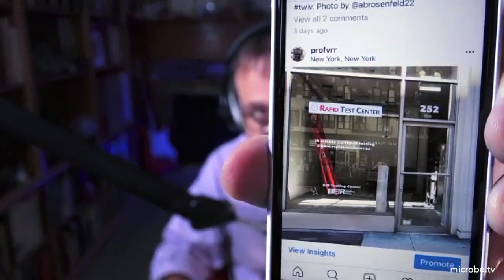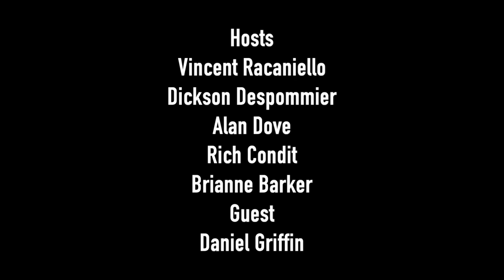TWiV 663 (rev): The joy of vax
Daniel Griffin provides a clinical report on COVID-19, including vaccines, Alan summarizes a vaccine webinar on the most advanced US trials, a nidovirus from snapping turtles, longevity of memory B cells in recovered patients, and listener email.

This is a revised version of an earlier version. I have removed parts where I was not nice to Dickson. Apologies to him.